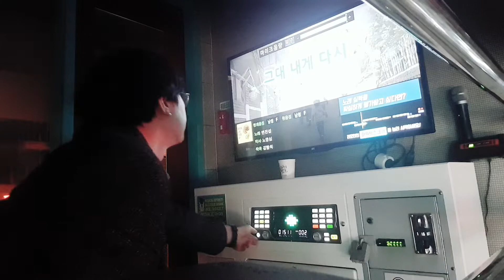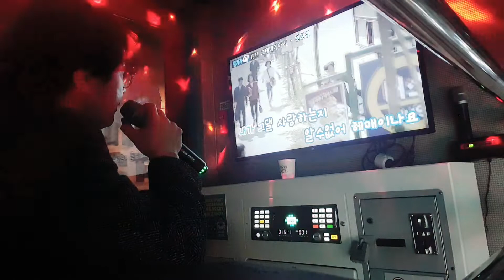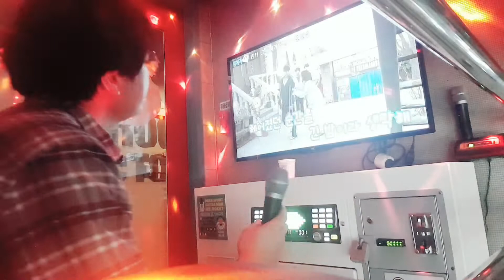불금 퍼레이드 3번째 곡, 그대내게다시(Cover by 강민수 ⚘⚘🌌)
변진섭 의 그대내게다시, Cover by Kang min soo ⚘🙏❤🎹🎼❤